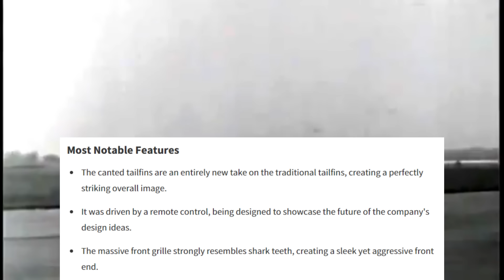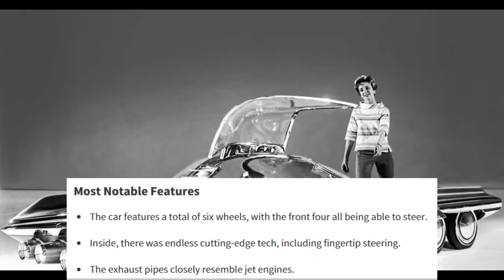10 Futuristic American Concept Cars Of The 1950s And 60s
The 1950s and 1960s were times of rapid and endless innovation. With the Second World War coming to a close, the economy started to boom in the U.S. thanks to a massive increase in consumer spending, subsequently leading to more funds being pumped into countless different industries. the automotive industry was one that saw some of the biggest growth, and with all eyes on the future, some truly staggering concept cars were developed to represent what people could expect in the coming decades.

The concept cars designed in these two post-war decades were heavily inspired by other industries that also benefited from technological advancements. The space and aviation industries were the two that saw incredible progress, finding their way into almost every element of concept cars. The most prominent inspiration was tailfins, which were used to emulate the look of rockets, which at the time were the most impressive feat of engineering.

Alongside the design of these cars, what actually powers them was another area that was able to be explored further. Here are 10 of the era-defining concept cars from the ‘50s and ‘60s.

➡️ 10 COOLEST AMC Muscle Cars EVER Made! (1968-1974)

TimeStamps:
00:00 Intro
00:17 1951 GM LeSabre
01:17 1953 Chevrolet Corvette EX52
02:13 1954 Lincoln Futura
03:03 1954 Ford La Tosca
03:47 1956 Oldsmobile Golden Rocket
04:31 1956 GM Firebird II
05:39 1957 Ford Nucleon
06:21 1961 Chrysler TurboFlite
07:10 1963 Chrysler Turbine Car
08:08 1963 Ford Seattle-Ite XXI

I do NOT own some or all of the video materials used in this video.